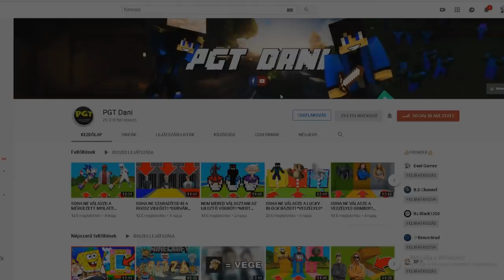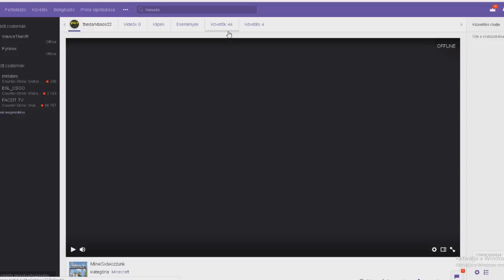SOHA NE VÁLASZD A ROBBANÓ TÜZIJÁTÉKOT! *IJESZTŐ*